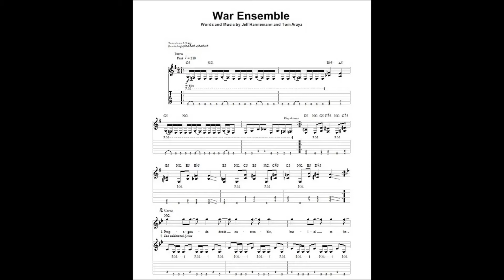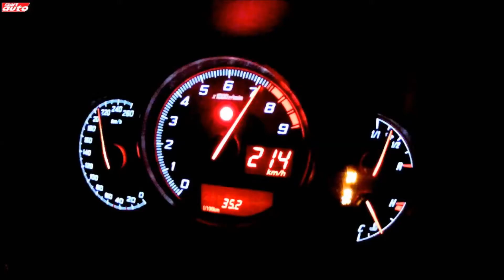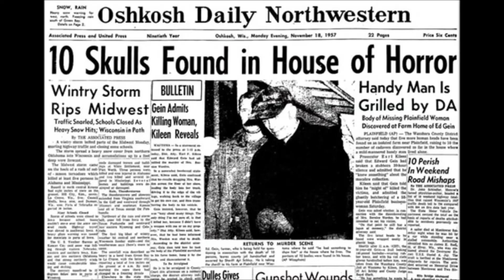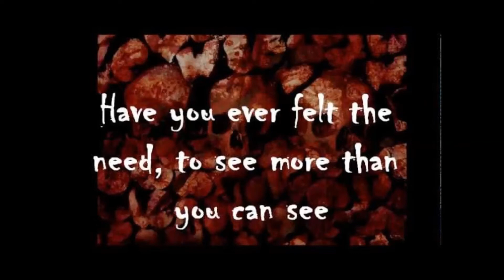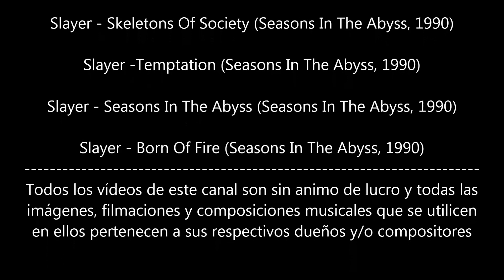(Crítica) Slayer - Seasons In The Abyss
Reseña a uno de los clásicos de Slayer, Seasons In The Abyss
Todos los vídeos de este canal son sin ánimo de lucro y todas las imágenes, filmaciones y composiciones musicales que se utilicen en ellos pertenecen a sus respectivos dueños y/o compositores